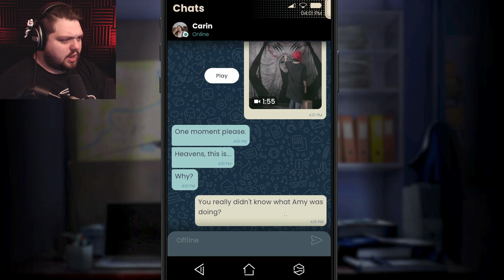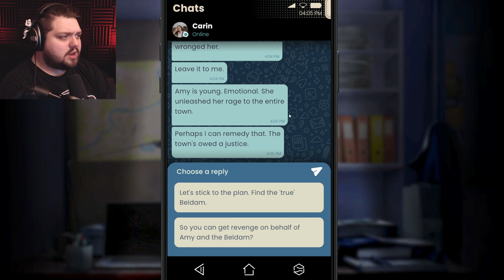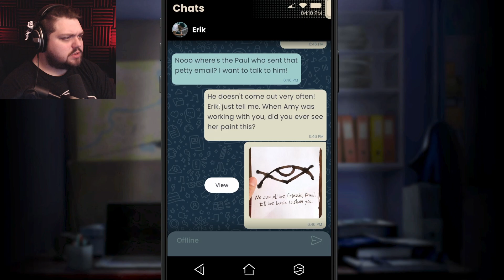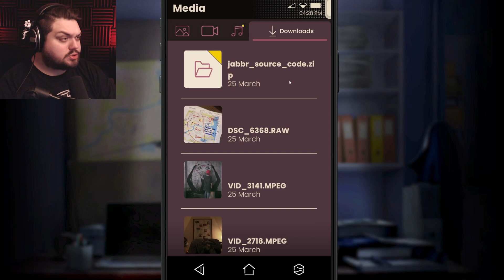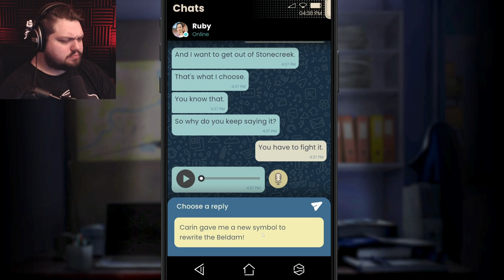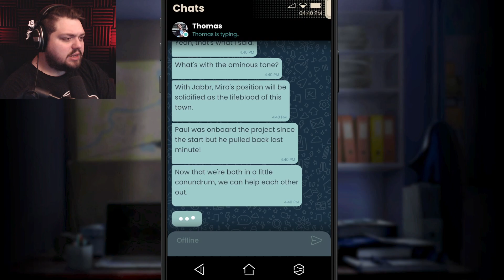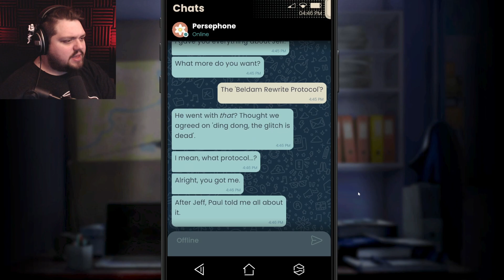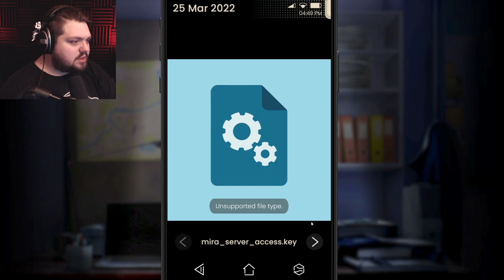SHE WANTS TO SPREAD | Simulacra 3 - PART 4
The town of Stonecreek is haunted. People keep disappearing into thin air, leaving nothing but an eerie symbol behind. With the townsfolk gripped with fear, use a missing victim's phone to unlock the truth in the third entry of the acclaimed horror series, SIMULACRA.

Welcome back to Jar Red Gaming! In this video we will be checking out Simulacra 3.